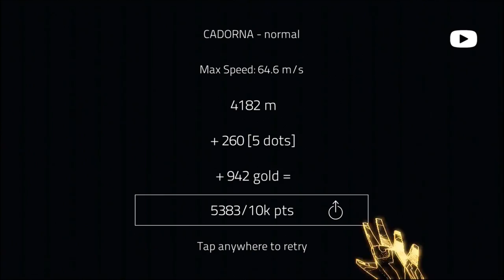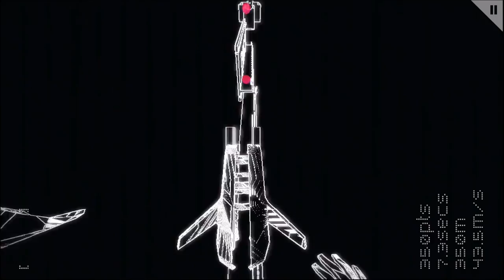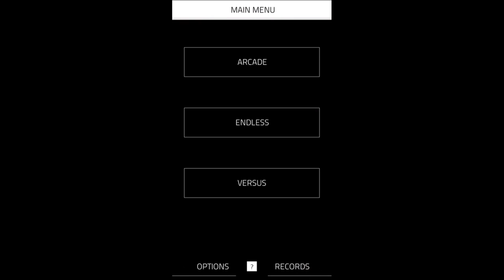Fotonica - Universal - HD Gameplay Trailer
Fotonica by Santa Ragione s.r.l.

FOTONICA is a first-person game about running, jumping, sense of speed, and discovery.

One-handed controls: hold your finger down to run, release to jump, hold in mid-air to dive and land.

The key is timing, the goal is exploring and traveling flawlessly through the environment. The setting is an abstract – mainly duotone – outlined world, with a look reminiscent of geometrical abstractions and the 3D low-poly gaming era.

- 7 Levels to explore and master.
- Plus 3 different endless levels to compete for high-scores.
- Two-player split-screen multiplayer mode on the same device!
- 18 Achievements to unlock plus game stats.
- Online rankings.
- Beautiful, smooth, and unique vector-style graphics.
- Electronic music by Michael Manning, Nicolò Sala, and legendary composer Baiyon.
- 2 Difficulty settings to let you play an even faster version of FOTONICA.
- Play in landscape or portrait mode.
- No ads, no in-app purchases.
- Record and share replays of your best runs.

-REVIEWS-
POCKET GAMER - "As good as competitive, hold-your-breath-every-second, first-person racing gets"
Chris Priestman, pocketgamer.co.uk

"EUROGAMER - 8/10 “Usain Bolt trapped in a feverish Tron daydream”
Kristan Reed, eurogamer.net "

"GAMEPRO - 5/5 “This one button game has a lot more mileage than you might expect”

"THE CREATORS PROJECT - “A veritable black hole to lose yourself in”

"ROCK, PAPER, SHOTGUN - “It’s a remarkable game, and unlike anything else I’ve played”

-AWARDS-
“Fantastic Arcade Spotlight Game 2014”
“EuroGamer Expo Selection”
“54th Biennale of Art in Venice Selection”

** FOTONICA is designed for iPhone 4 and above. It is NOT compatible with iPod Touch 4th Generation.